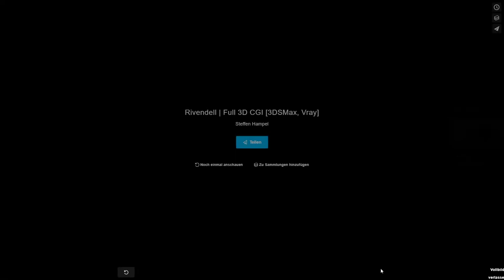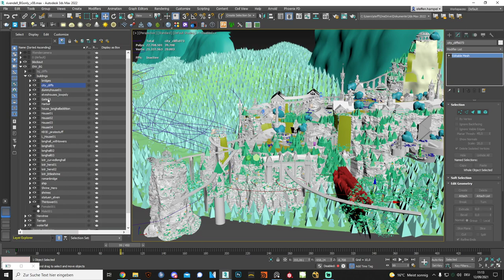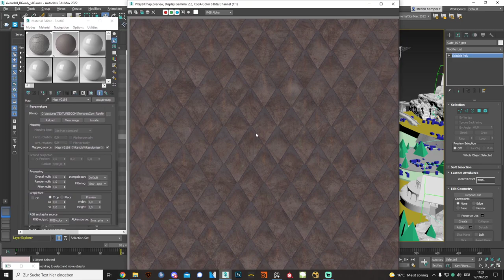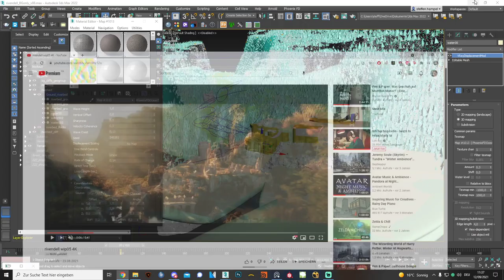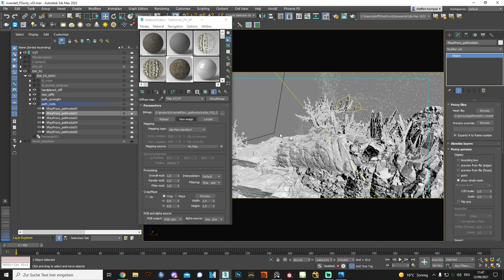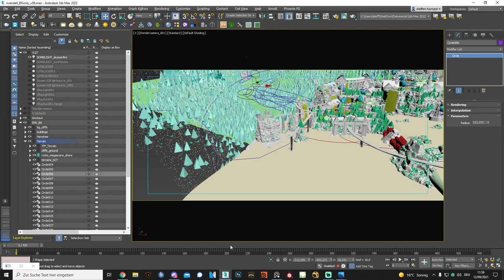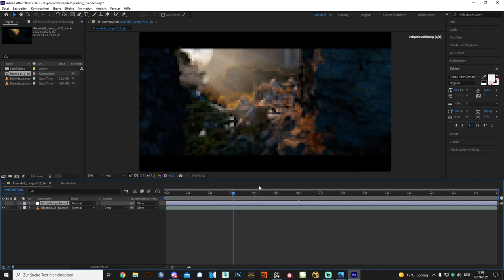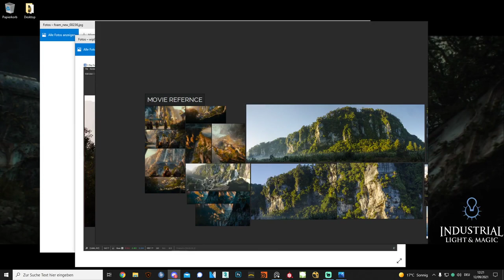Rivendell shot in 3Ds Max and V-ray - CG LOUNGE MASTERCLASS by Steffen Hampel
In this masterclass, Steffen Hampel shows you how he made his Lord of the Rings inspired " Rivendell " scene.
A detailed tour through the project in 3Ds Max and V ray and the whole process from A to Z.

And here you can go to our Discord server